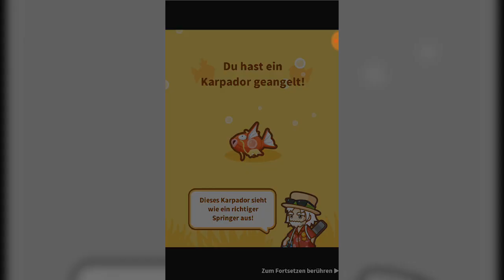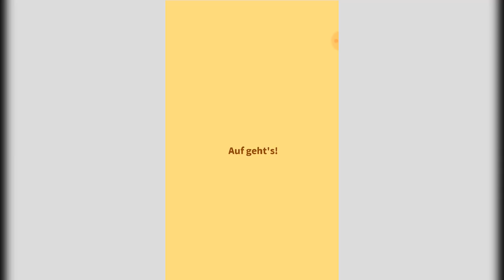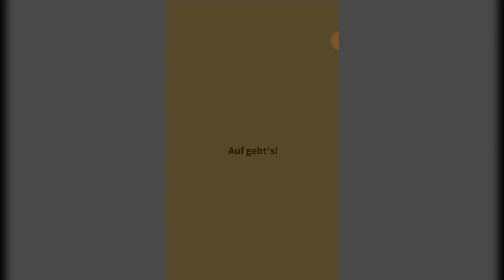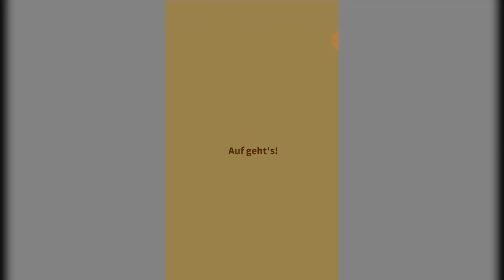Spring, Karpador, spring! | Pokemon Karpador Jump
Spring, Karpador, spring! | Pokemon Karpador Jump Karpador oder Barschwa, egal wie man sie nennt, alles kann Platscher in Pokemon! Lasst uns mit Karpador hoch springen!
► Ausführliche Beschreibung: In dem neuen Spiel Magikarp Jump geht es darum, das Karpador möglichst hoch springen soll. Was sich ziemlich schlicht im ersten Moment anhört, ist durchaus komplex und mit viel Training und Zufallsevents verknüpft!
♦♦DOWNLOAD♦♦
♦♦Postfach♦♦
Sendet mir Bilder, Fanbriefe und Anregungen an folgende Adresse:

Daniel Karius
Postfach 1112
67801 Rockenhausen